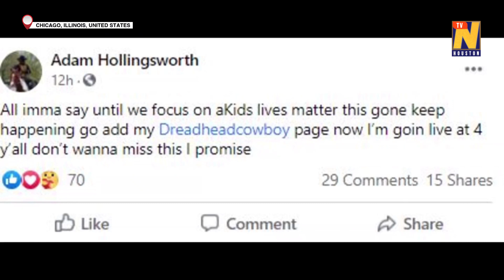'Dreadhead Cowboy' arrested after riding horse on busy highway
A local Chicago activist known as the 'Dreadhead Cowboy' was arrested on Monday (September 21) afternoon and is facing multiple charges after he rode his horse down the Dan Ryan Expressway causing traffic during rush hour.

According to a statement issued by Illinois State Police, Adam Hollingsworth, who has become popular in the city for riding his horse during a number of protests and events, was arrested by state troopers and charged with reckless conduct, disobeying a police officer, and criminal trespass to state-supported property without incident.

Prior to his arrest, the 33-year-old Hollingsworth had posted a Facebook Live video showing him on horseback accompanied by a motorcycle escort as he said "Kids Lives Matter".

Media reports, quoting police, said troopers found several injuries to the horse with the animal bleeding from the left hoof, a right hoof injury and sores caused by the saddle.

The issued statement said the horse is "temporarily quartered" with Animal Care and Control where officials will perform further assessment of the animal for more injuries. The statement adds that additional charges are pending due to ongoing investigations.